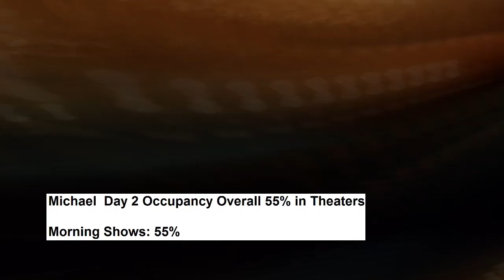Michael 2 Days Total Worldwide Box Office Gross Collection Runnning Successfully